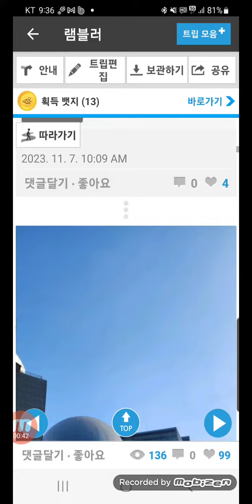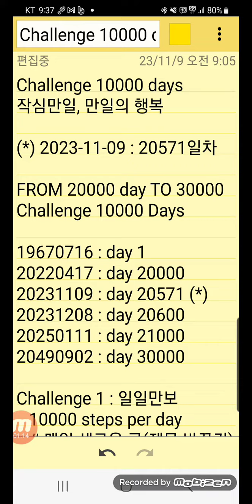Challenge 10000 days, 만일의 행복, 오늘 2023-11-09, 생후 20571일차, 일일만보 1661일차, 퍼즐 2250일차, 영상 571일차, 서울둘레길 3코스